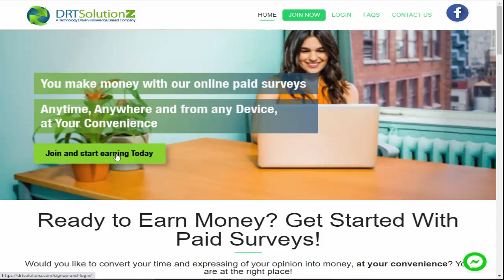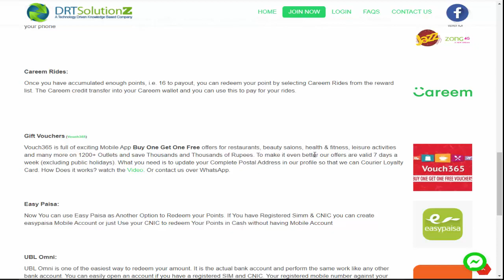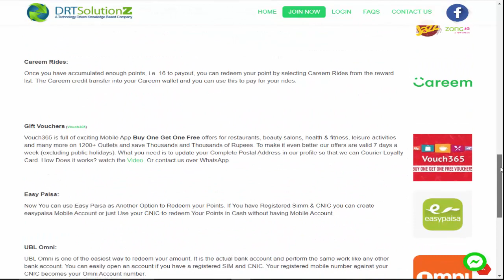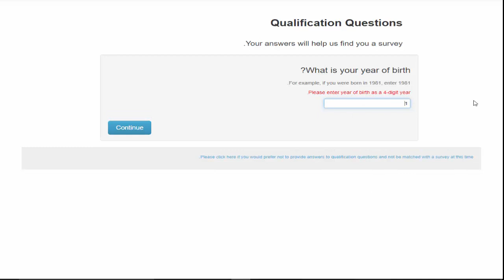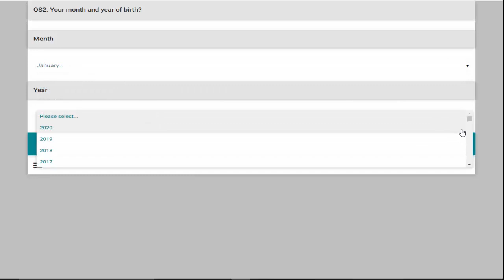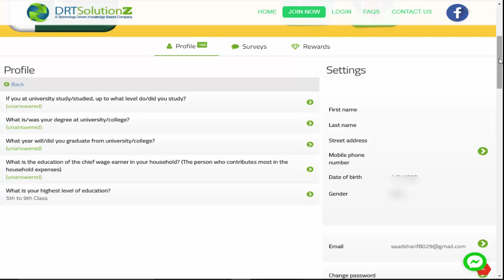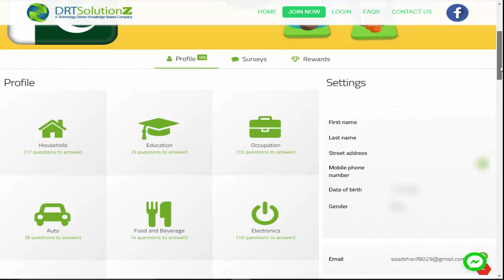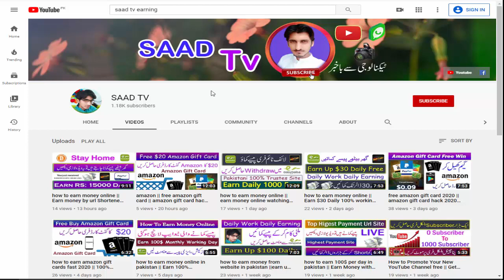how to make money online || earn money online with drtsolutionz 100% working site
SAADTV saadtvearning drtsolutionz saadtvearning#

how to make money online || earn money online with drtsolutionz  100% working site,how to make money online in pakistan.